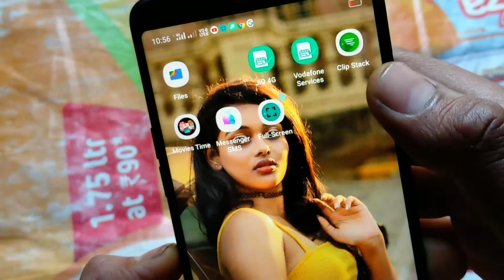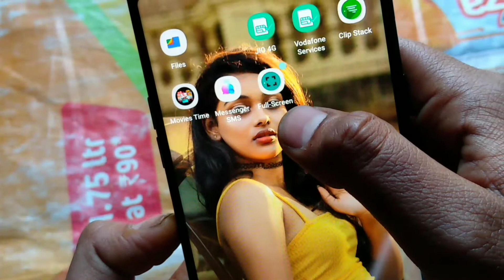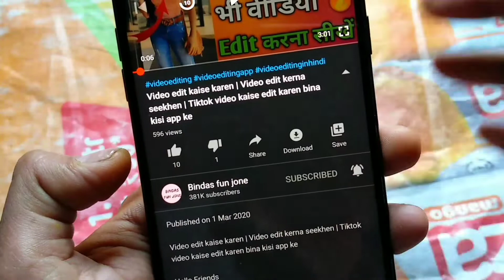How to enable full screen display in any android device | Full Screen any android application | app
Hello Friends
    New Apps

Mai jinhe use karta nun